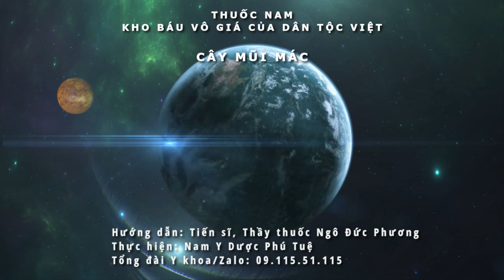Cây thuốc Nam Mũi mác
Cay thuoc nam mui mac
- Mời quý bà con đăng kí kênh để theo dõi, cập nhật nhiều hơn nữa các thông tin quý báu về cây thuốc Nam, bài thuốc Nam, thuốc Nam chữa bệnh, tại link:

- Website thông tin về cây thuốc Nam, bài thuốc Nam, vị thuốc YHCT và khám chữa bệnh của hệ thống Nam Y Dược Phú Tuệ, tại link:

Số tổng đài y khoa/Zalo: 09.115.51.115.